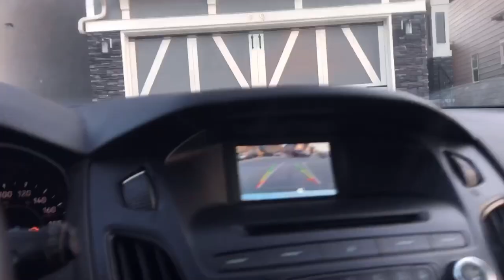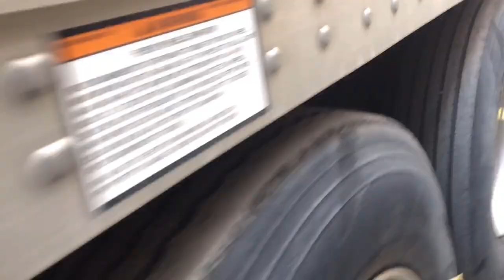BADAI SALJU MENCEKAM DIBULAN APRIL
Badai salju mencekam di bulan April, seharusnya salju sudah tidak ada dibulan april, tapi dipertengahan april tanggal 10 masih ada badai salju mencekam! datangnya tiba tiba dan meninggalkan es yang tebal di bulan april.  Badai salju mencekam dibulan april ini direkam pada tanggal 10 2021.
Tapi kadang2 di Alberta cuaca sangat aneh, dibulan agustus pun kadang turun salju tapi tidak begitu banyak dan tidak nempel di tanah karna keadaan udara masih panas. Video badai salju mencekam dibulan april hanya untuk hiburan saya.